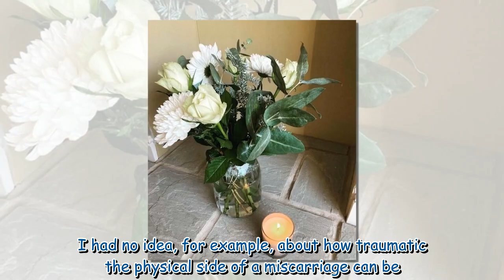BBC presenter Keeley Donovan announces 'traumatic' miscarriage